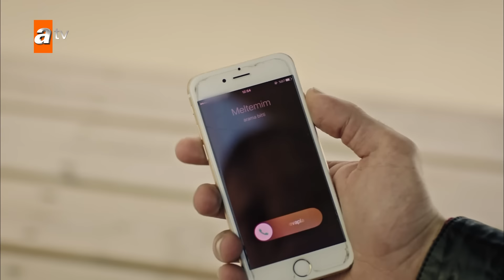مسلسل العنبر | الحلقة 26 | مدبلج | Kehribar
"كنتُ حلماً فتحولت إلى حلم"
يدرك أورهان (Gürkan Uygun) أن الشوق الذي يعاني منه منذ عشرين عامًا يحرقه أكثر فأكثر كل يوم.  يبحث عن حبيبته ليلى (Ayça Varlıer) التي يشتاق إليها في كوابيسه كل ليلة.
سيظهر أمام أورهان في لحظة غير متوقعة عدوه اللدود موسى (Necip Memili) ، رغم كل الوقت الذي مضى ، سيُخرج موسى حقده الذي أصبح جزءا من جسده و الذي لم يستطع أن يهدئه على أورهان.
نتيجة لقائه بموسى، يدرك أورهان أن الابتعاد عن مسقط رأسه لا يمكن أن يحمي أحدًا بعد الآن. بعد الأحداث التي سببها موسى، يترك أورهان ألمانيا وحياته الانطوائية وراءه، ويعود إلى مسقط رأسه مودانيا ويأخذ انتقامه لكل الأيام التي مضت. تفرّق حبيبته وعائلته وأصدقاؤه، الذين لم يروه منذ سنوات، في أماكن مختلفة مع مرور الوقت. بينما يريد أورهان الحصول على المغفرة منهم جميعًا، سيقاتل من أجل البقاء في قصة انتقامية آسرة.
تصبح مودانيا مسرحًا للقتال بين أورهان وموسى مرة أخرى بعد عشرين عامًا و تنقسم إلى قسمين حيث كل واحد يختار جانبه، الذين من خلف موسى، والذين بجانب أورهان.

الممثلون : Gürkan Uygun, Ayça Varlıer, Necip Memili, Özge Özder, Aslıhan Güner, Fırat Altunmeşe, Yağmur Aydan